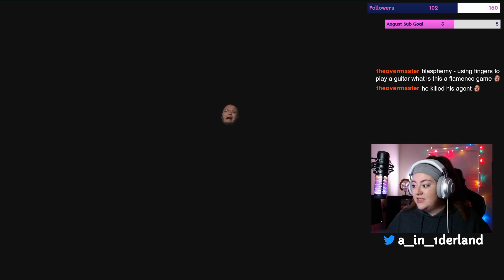Nick Lightbearer is SUSPICIOUS | We Happy Few Lightbearer DLC - Part 2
Nick Lightbearer may actually be a murderer. We'll find out soon!

Intro Screen

Title: Nicolai Heidlas Music – Feeling Free
Artist: Nicolai Heidlas Music